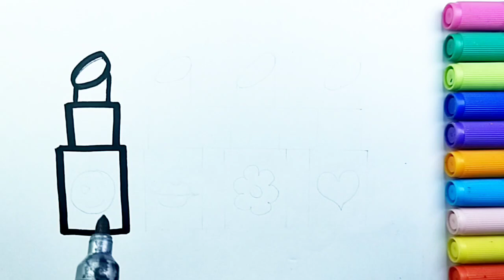Lipsticks 💄🌈 Painting Drawing Colouring for kids and toddlers Easy Colourful drawing Cute Lipsticks.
Hi Everyone
How to draw a Lipsticks 💄🌈 Painting Drawing Colouring 🌈 for kids and toddlers Easy Drawing Colourful drawing for kids Cute Lipsticks 💄🌈 Drawing for kids Beautiful Lipsticks Drawing.